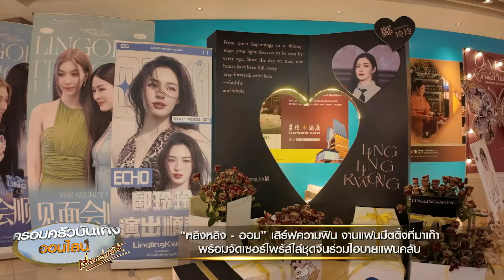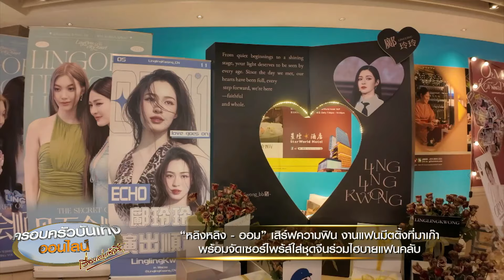‘หลิงหลิง-ออม’ เสิร์ฟความฟิน งานแฟนมีตติ้งที่มาเก๊า เซอร์ไพรส์ใส่ชุดจีนร่วมไฮบายแฟนคลับ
‘หลิงหลิง-ออม’ เสิร์ฟความฟินในงานแฟนมีตติ้งที่มาเก๊า พร้อมจัดเซอร์ไพรส์ใส่ชุดจีนร่วมไฮบายแฟนคลับ

ภาพบรรยากาศแฟนมีตติ้งที่มาเก๊า ของคู่จิ้นฟินหนักมากอย่าง ‘หลิงหลิง-ออม’ ในงาน ‘LINGORM 1st FAN MEETING in MACAU’ เมื่อวันเสาร์ที่ 21 ก.ย.ที่ผ่านมา ที่ Broadway Macau

ทันทีที่สองสาวเดินทางถึงมาเก๊า ก็มีแฟนๆ ไปรอต้อนรับกันตั้งแต่ที่สนามบินกันเยอะมาก โดยบรรยากาศหน้างานก็มีการจัดแบ็คดร็อปของทั้งสองสาวไว้อย่างสวยงาม ส่วนในงานก็มีแฟนคลับมาร่วมงาน 2,000 คน แถมยังสร้างปรากฏการณ์บัตรขายหมดภายใน 1 นาทีอีกด้วย และมีคนเข้าคิวรอในระบบกว่า 4 หมื่นคนเลยทีเดียว

หลิงหลิงและออมปรากฏตัวมาด้วยความน่ารักสดใส ในเพลง ‘แฟนผมน่ารัก’ และยังมีโชว์เดี่ยว โชว์คู่ รวมถึงโมเมนต์ต่างๆ ทั้งเล่นเกม พูดภาษาจีน เพื่อเตรียมมามอบให้แฟนๆ อีกเพียบ แถมหลิงหลิงและออมยังเซอร์ไพรส์แฟนๆ ด้วยการใส่ชุดจีน มาร่วมกิจกรรมไฮบายส่งแฟนคลับกลับบ้านหลังจบงานอีกด้วย บอกเลยว่าทำเอาแฟนๆ แฮปปี้กันหนักมาก

และในวันเดียวกันก็ได้มีการจัดงาน FEED Y AWARDS 2024 และซีรีส์ “ใจซ่อนรัก The Secret of Us” ของสองสาว หลิงหลิงและออมก็ยังคว้ารางวัล ซีรีส์ยอดนิยม ในงานนี้ไปครองอีกด้วย ซึ่งแฟนๆ ของหลิงออมก็เตรียมรอพบกับความฟินครั้งใหม่ของทั้งคู่กันได้อีกครั้งในซีรีส์ เพียงเธอ Only You ทางหน้าจอช่อง 3